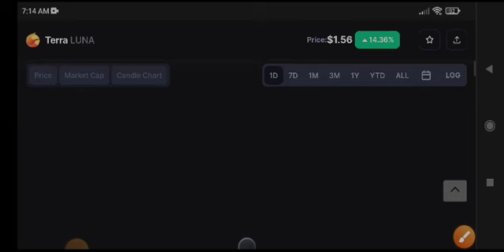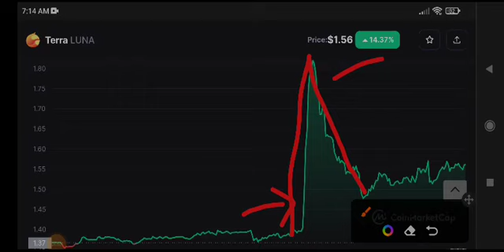Luna Price Prediction Update! Terra luna News Today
Queries Solved:
1.  today target
2.  price today
3.  price prediction
4.  token today target